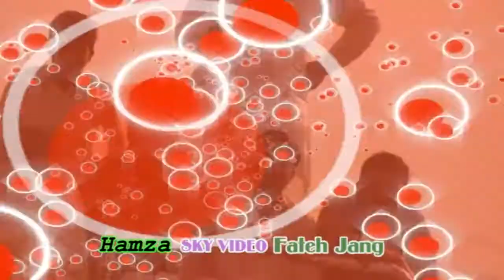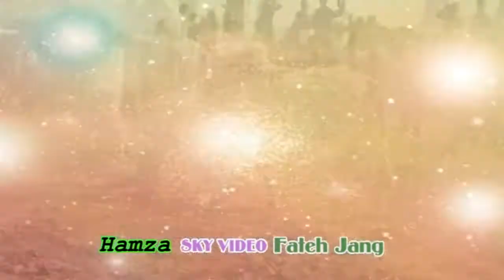25 October 2020